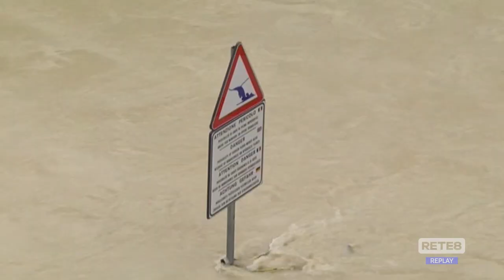Dissesto idrogeologico - I bacini di laminazione servono davvero?